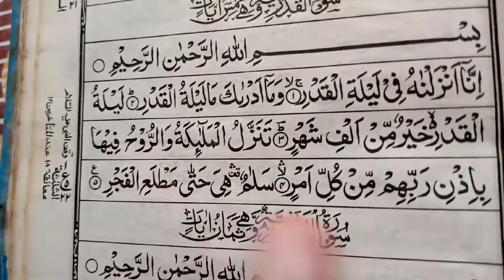Surah Qadr Recitation HD print II Surah Al Qadr II Quran recitation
surah Al Qadr recitation with hd audio/video.
Quran recitation in beautiful voice.
voice of Quran, daily Quran recitation.

sheikh Abdul rehman as sudais
Islamic teacher
aj official
beautiful tilawat
holy Quran